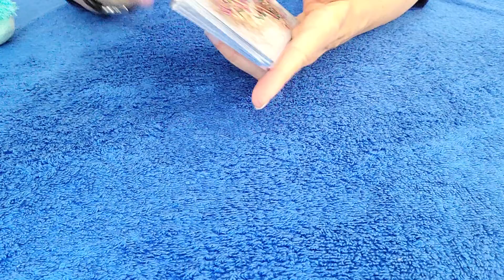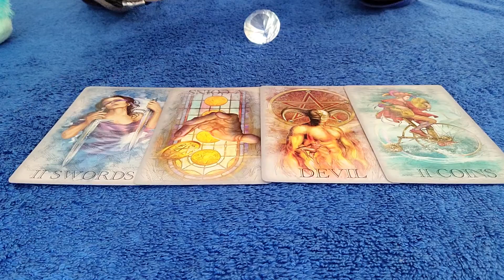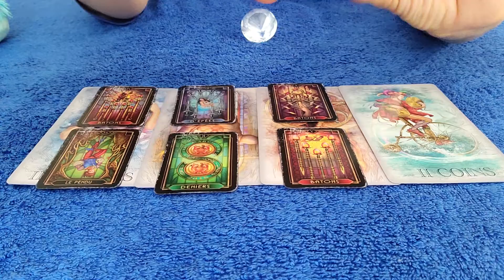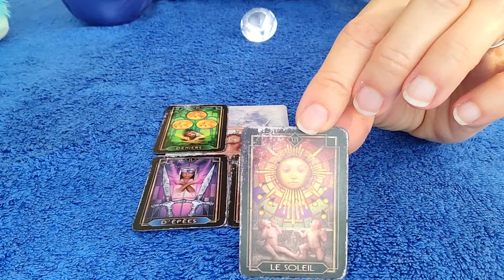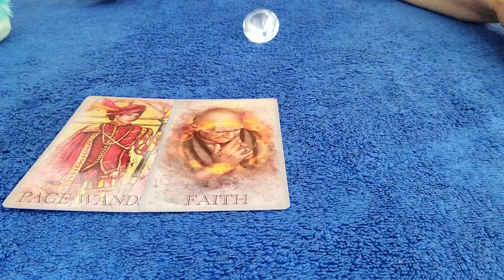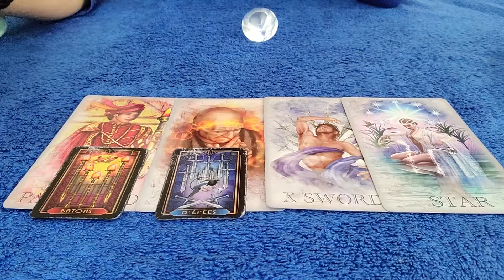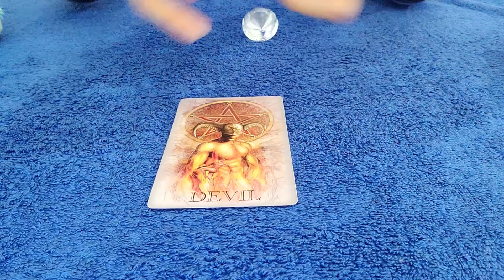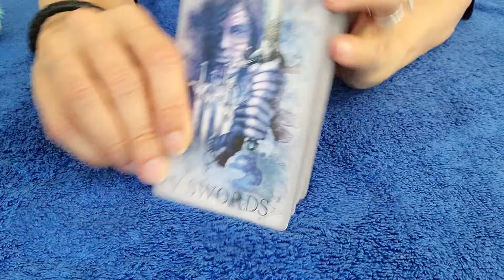GEMINI - FEBRUARY 2021 ONE OF YOU WILL NEED TO SPEAK UP SOON 💌 TAROT LOVE READING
I'm no longer offering private readings, as I need more quality time with my family. Thank you for your understanding.